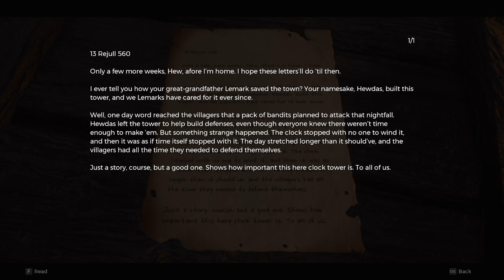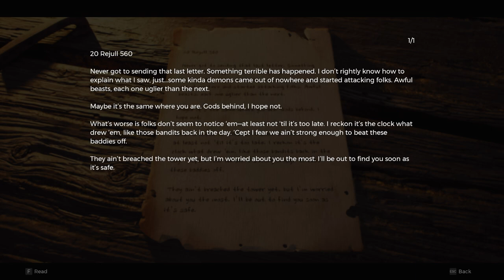Continuing Medieval Fantasy Land | Remnant 2 | 03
Going further through Losomn and beating up the fantasy and the Humany.
It reminds me of an older earth but with Ethereal Lunar beings :D

Channel:         @RinPlaysGames